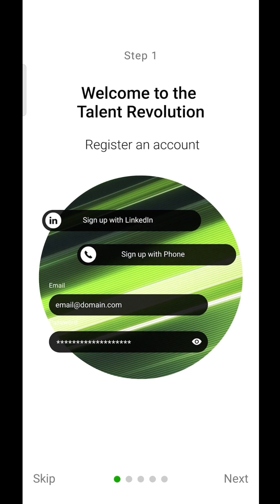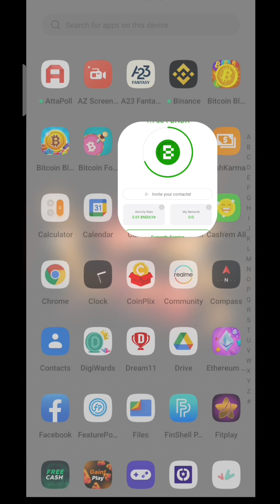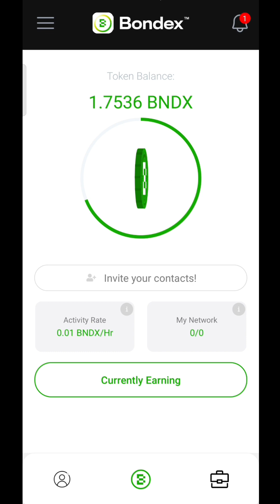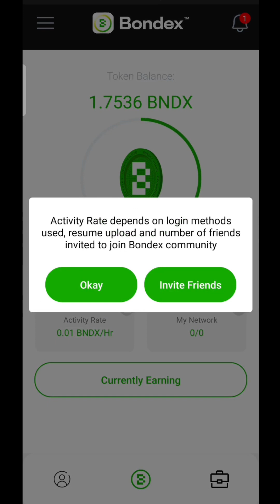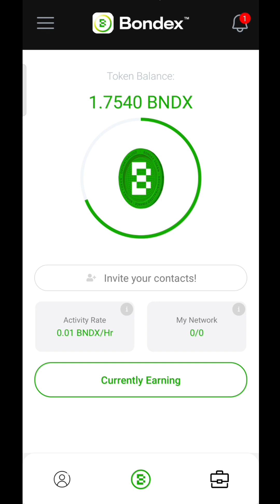New Mining App Today | Passive Income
In this video, i about a new crypto mining app where you can earn bndx token passively.

Invite code - QSIYL

⚫ Queries solved -
1. new mining app today
2. bondex app review
3. bondex origin new update
4. passive income apps

About : Earning Dost is a youtube channel, where you will find online part time & full time work/job related videos in hindi. A new video is posted per monday of a week.